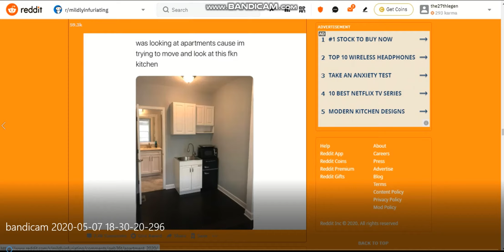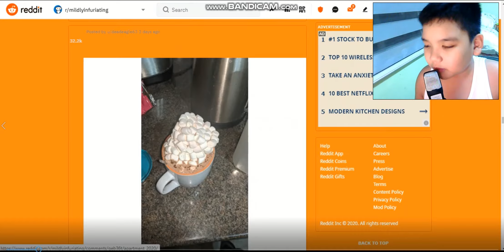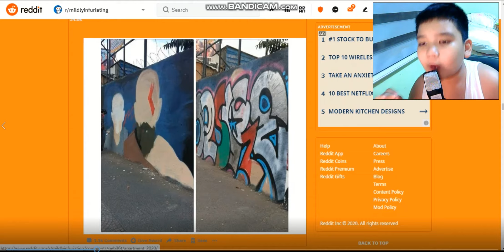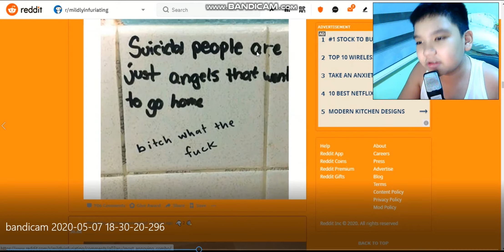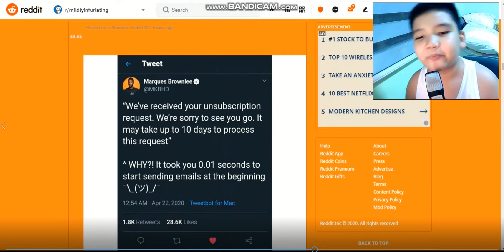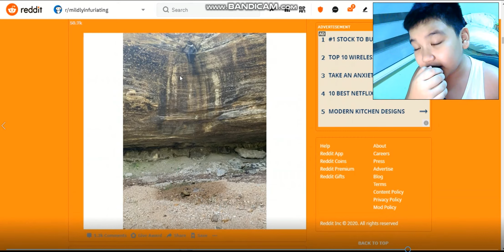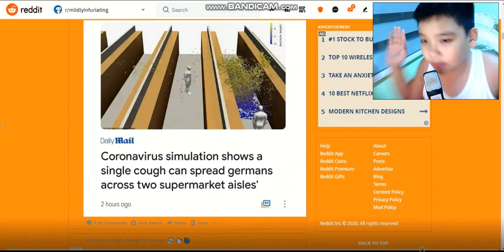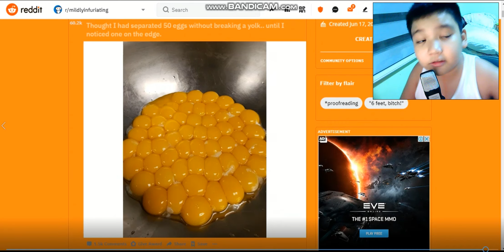Reacting To r/mildlyinfuriating Best Posts of The Last Month!